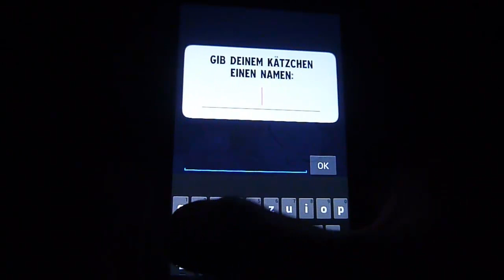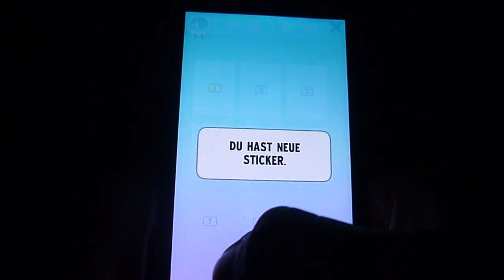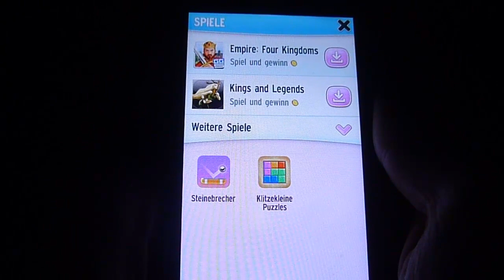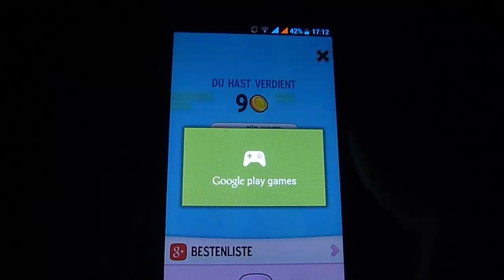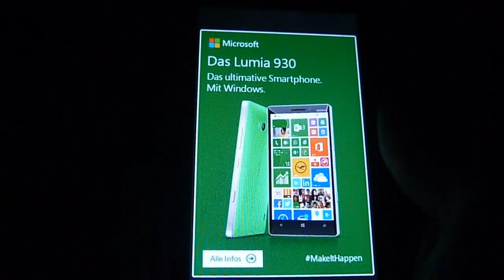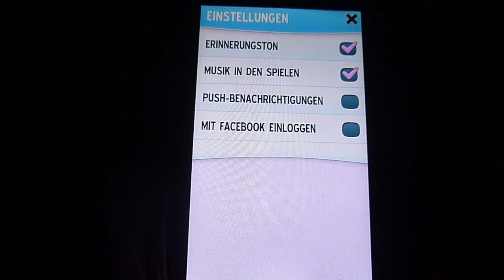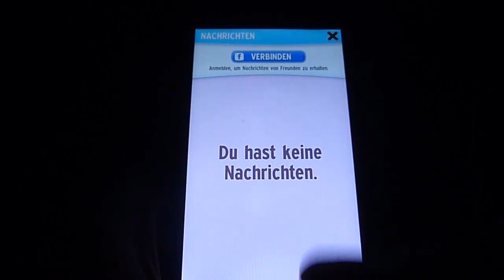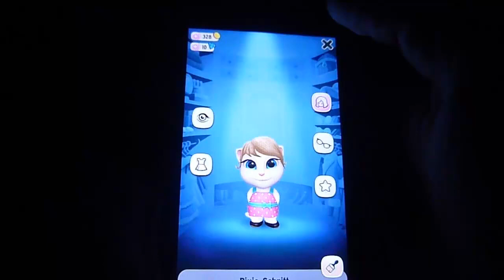Meine Talking Angela APP Review